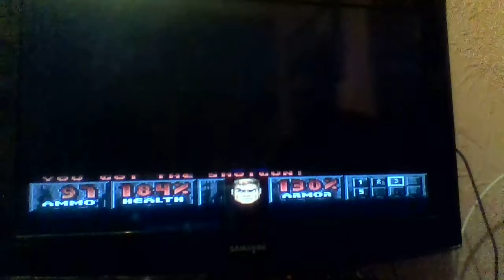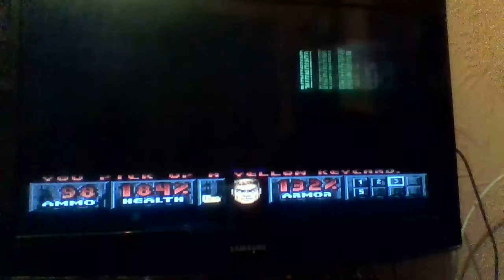PSX Doom Walkthrough Part 2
Toxin Refinery And The Military Base.